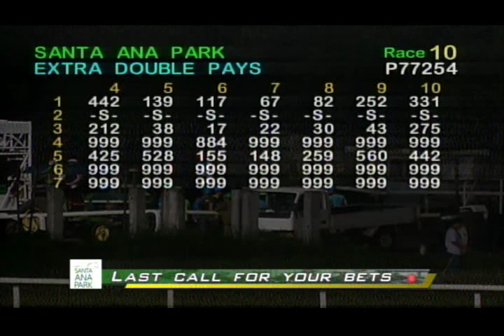PRCI Race 10 - July 14, 2019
Race 10 Results – 1/3/5/6/7
Winning Horse - Spunk Attack